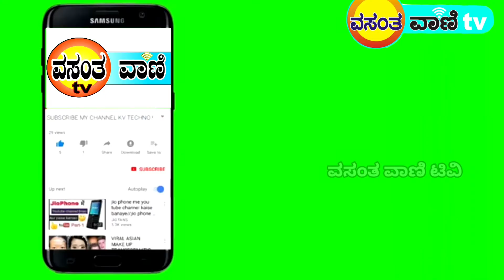beekeeping Do you know which tree is made of honey ? ಜೇನು bee ಮರದಿಂದ ತಯಾರಿಸುತ್ತಾರೆ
ಜೇನು ಪೆಟ್ಟಿಗೆ ತಯಾರಿಕೆ ಯಲ್ಲಿ ಮರದ ಪ್ರಾಮುಖ್ಯತೆ ಬಹುಮುಖ್ಯವಾಗಿದೆ.
ಕೆಲವು ಮರಗಳಿಂದ ಜೇನು ಪೆಟ್ಟಿಗೆಯ ತಯಾರಿಸಿದರೆ ಜೇನುಕುಟುಂಬ ಬಿಟ್ಟು ಹೋಗುತ್ತದೆ .
ವಾತಾವರಣಕ್ಕೆ ಹೊಂದಿಕೊಳ್ಳುವ ಜೊತೆಗೆ ಜೇನು ಕುಟುಂಬದ ನಡವಳಿಕೆ ಸ್ವಭಾವ ಕ್ಕೆ ಉತ್ತಮವಾದ ಮರ ಬೇಕು.